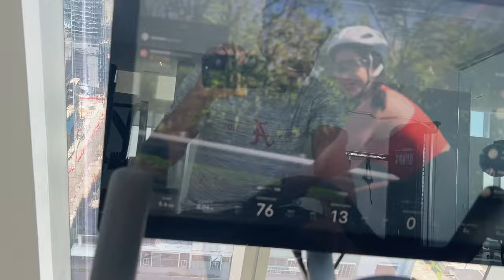I Worked Out With A Model!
In Today's Video I worked out with a Model!

Snapchat; Termichaeld